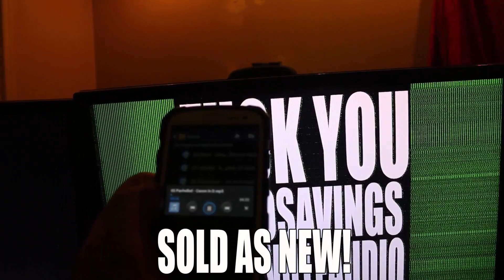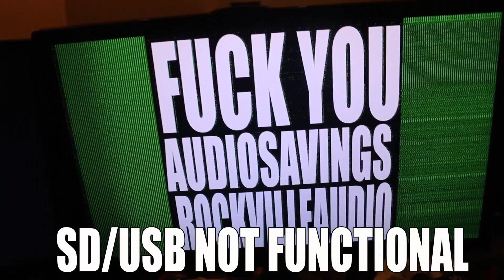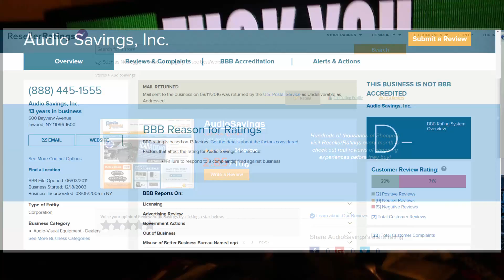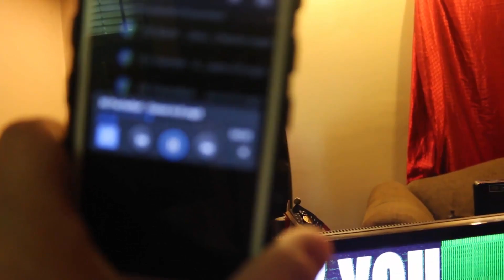AUDIO SAVINGS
Audio Savings, Rockville Audio Will Rip You Off. 3rd Time I Have Dealt With These A Holes (by mistake this time. Bought from Amazon did not know Rockville was their house brand) And Now Have An Unusable $192.00 POS. SD/USB Dont Recognize Media. Missing Microphones, Wireless Remote And Batteries. Now Bluetooth Don't Even Work. Customer Service Told Me Not Their Problem, Nice Company.